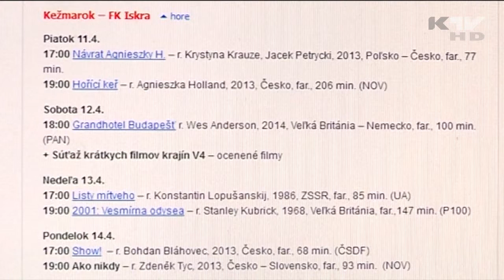Febio Fest v kine Iskra Kežmarok